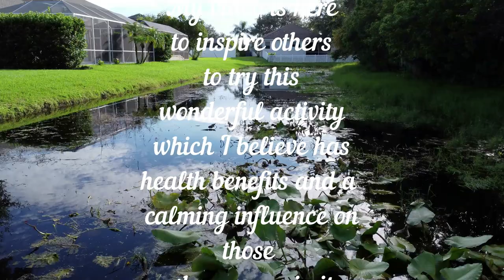TAI CHI, BEGINNER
I enjoyed making this video in the Spring of 2022.  I started Tai Chi recently at the suggestion of a friend.  I didn't want to look to silly and I learned by watching another video that is far more popular than this one with a woman that was far more graceful. I made the video for myself being embarrassed to display publicly such lack of gracefulness, but after some time, I decided to publish anyway in the hope that maybe I could inspire others who are as clumsy as I am, to give this wonderful activity a try. Enjoy, learn and have a laugh!